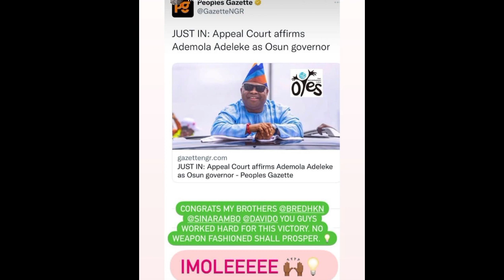DANCING SENATOR: Osun Gov. " DavidO's Uncle" Ademola Adeleke showing off his drumming skills.